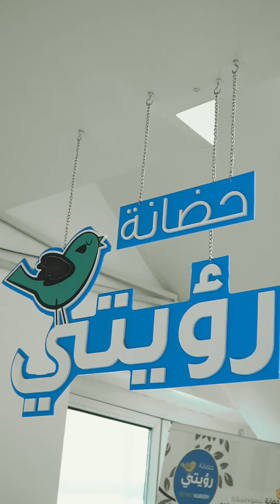البرنامج الصيفي "قيظنا غير" في مركز رؤيتي للأسرة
مقتطفات من البرنامج الصيفي "قيظنا غير" التي تنظّمه هيئة تنمية المجتمع، "تحت شعار "صيف ممتع ومفيد"، والذي أقيم في جمعية رؤيتي للأسرة، إحتوى البرنامج على العديد من الأنشطة والبرامج المميزة وسعدنا بإبداعات الاطفال.